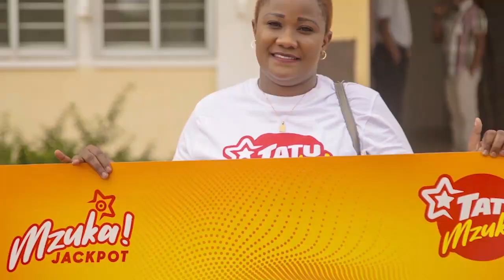Steve Nyerere: Dudu Baya amefanya vibaya kumdhihaki Marehemu Ruge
Stive Nyerere amshukuru Waziri wa Sanaa Mh.Harison Mwakyembe kwa mamuzi ya busara aliyofanya juu ya Dudu Baya kumdhihaki Marehemu.
 Uamuzi huu unakuja baada ya Waziri wa Habari, Sanaa Utamaduni na Michezo  ameagiza Baraza la Sanaa Nchini(BASATA) limchukulie hatua msanii huyo

Amesema anachokifanya si sahihi , kwani mchango wa Ruge ni mkubwa na hata yeye kaumia

Video za msanii huyo akimkejeli Ruge Mutahaba zilianza kuenea kwenye mitandao ya kijamii tangu familia ya Mkurugenzi huyo wa Vipindi na Uzalishaji wa Clouds Media Group itangaze changizo la matibabu yake